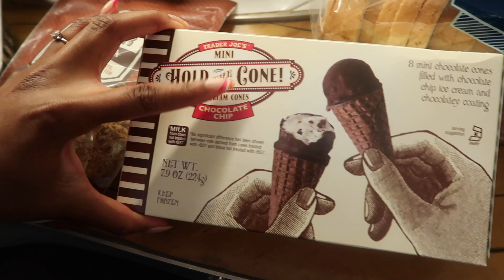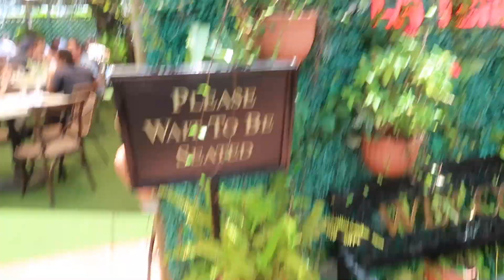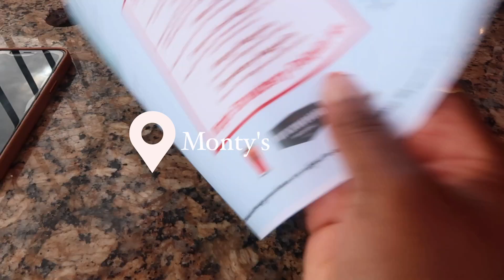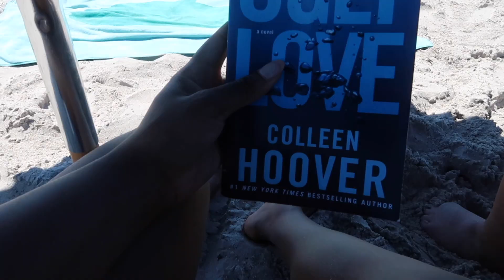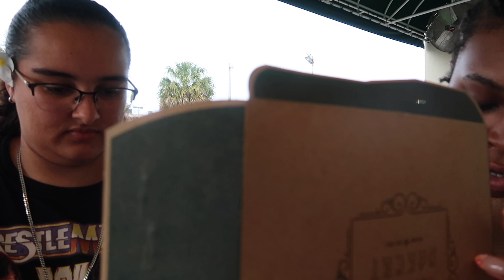MIAMI VLOG 2022: Baecation, Eating Good and Celebrating Life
Hi! This vlog is longggg overdue but we finally made it.

Enjoy a peek into Alexa, my girlfriend, and I's week long baecation to Miami back in June. We had so much fun celebrating LIFE. We have made it to four years, we celebrated her birthday (love my Gemini queen) and just let loose and have fun. I won't be attaching any links at the moment but if there's something in the video that catches your eye, feel free to comment and I'll try to find the link! Love you all so much and I appreciate each and everyone of you for taking the time to watch my videos.

Direct link to the Airbnb (truly cannot recommend this little piece of heaven enough)

Timestamps:
0:00 The Intro
0:28 Airbnb Tour
1:51 Trader Joe’s Haul
3:25 First Full Day/Tour of the Property
4:22 OOTD & Plans for the Day
6:19 The Little Havana Tour
7:13 Dinner
7:57 OOTD & Grabbing Breakfast
10:04 Museum Date
10:41 Our Four Year Anniversary
13:24 Beach Day!
15:25 OOTN + Dinner
16:57 Celebrating Alexa’s Birthday
17:57 Botanical Garden Tour
20:09 Grabbing Some Cuban Sweet Treats
22:01 GRWM
24:06 The Last Dinner
26:05 Getting Ready to Leave & Reflecting
28:25 Conclusion